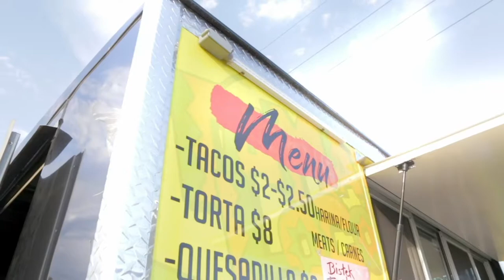The Fud Trailer Dare to Succeed - Tamal Loco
We’re a group of young entrepreneurs with the intentions to help you grow in the food business industry �

Having your own food trailer is more than having a business, it is satisfaction and happiness.
Meet Laura from El Tamal Loco, a family dream that now is a reality.